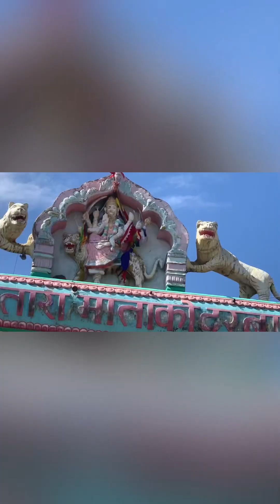October 31, 2023